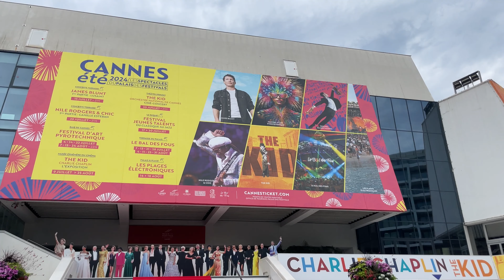Onde é feito o festival de filme de Cannes e a melhor praia da França 🇫🇷 na minha opinião 😂